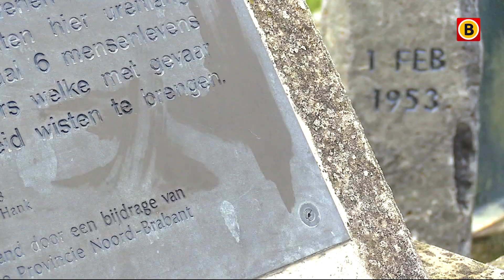Water verwoestte zes huizen in Hank | Omroep Brabant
Er staan er al een flink aantal stevig verankerd in de Brabantse dijken en er komen er steeds meer bij: Stroomgatpaaltjes. Zo’n zuiltje van basalt markeert een plek waar in 1953 bij de watersnoodramp een dijk doorbrak. Aan de rand van de Biesbosch staan sinds kort ook twee stroomgatpaaltjes verankerd in de dijken, waarvan één aan de Buitendijk in Hank. Al het Brabantse nieuws volgen?